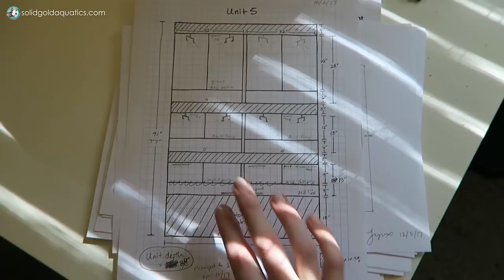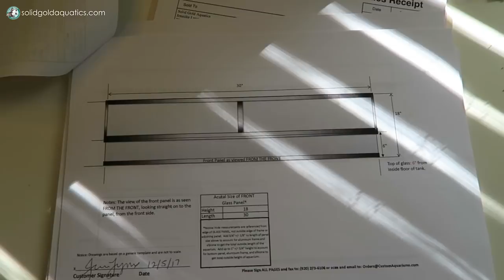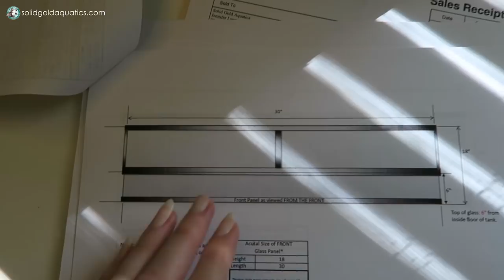Fish Room Updates // VLOGMAS DAY 2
Yay Vlogmas! :D Come hang out with me and all my cute animals!

Go to my blog post ►

NEW VIDEOS FRIDAYS (and sometimes Tuesdays)!

Become a Solid Gold Member!

This video description section contains Amazon affiliate links, which means that if you click on the links and purchase the item, Amazon will give me a small percentage of the sale. :)